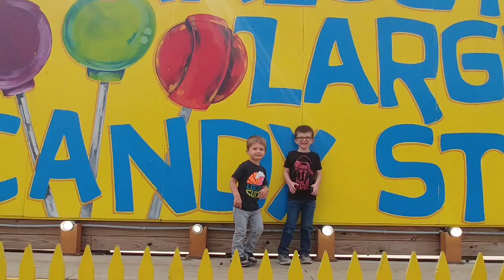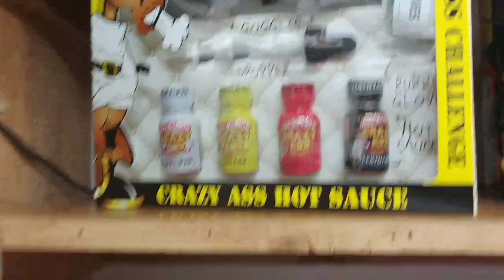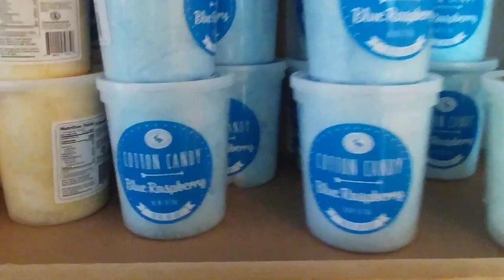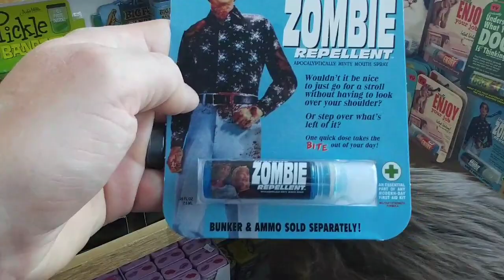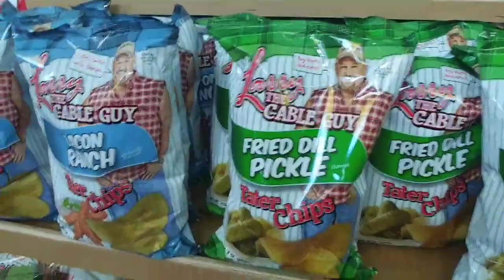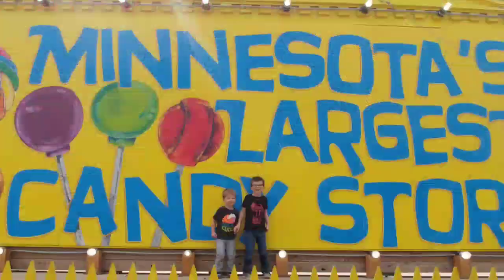Minnesota's Largest Candy store!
We visited the Largest candy store in the Midwest! 🍬 🍬 🍬 Giant Gummies , Sour Candy and so many other delicious treats!!